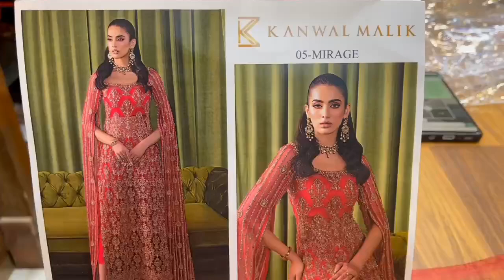kanwal Malik Mirage Wedding Dress With Adda Work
Kanwal Malik Wedding Dress